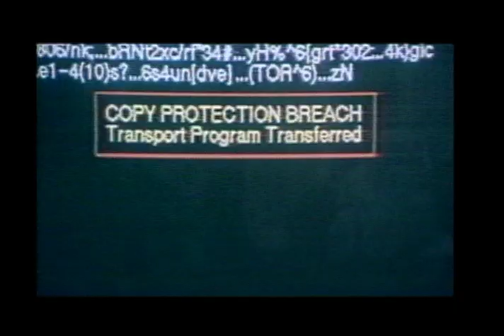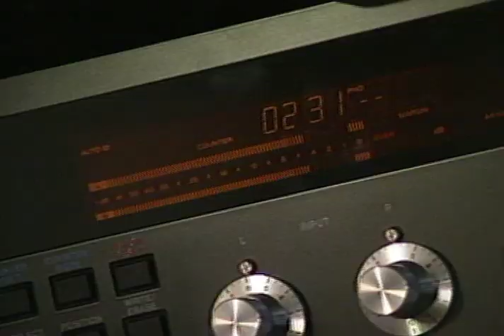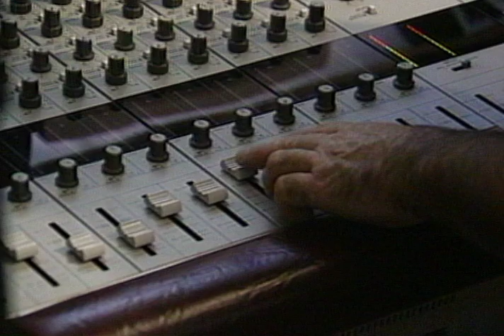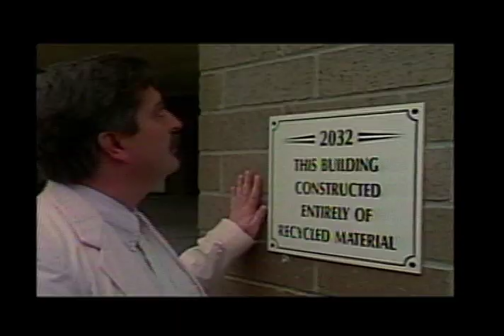TIME CHASERS (a/k/a TANGENTS) Original 1994 Theatrical Release Promo Featurette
This is a rare promo video produced in the early 90's by Edgewood Studios to promote the Theatrical Release of "TANGENTS", later to be re-titled "TIME CHASERS" and become a cult B-Movie through VHS, DVD, and of course airings in many countries on "MYSTERY SCIENCE THEATER 3000". Interesting look back at the enthusiasm of the cast and crew at the start of the 90's. Digitized here from an original 3/4" analog source.